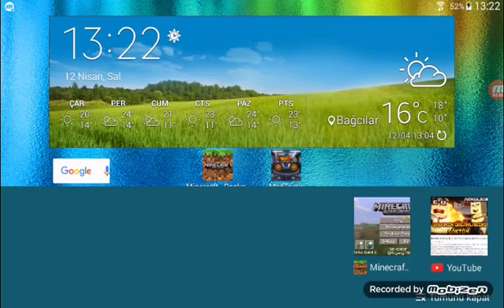12 Nisan 2016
Bombacı yazın çıkar